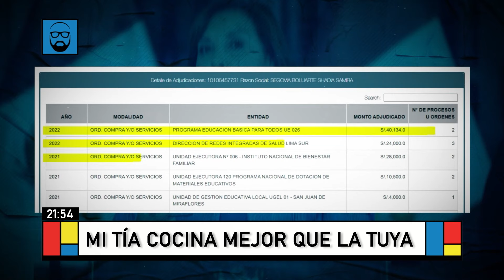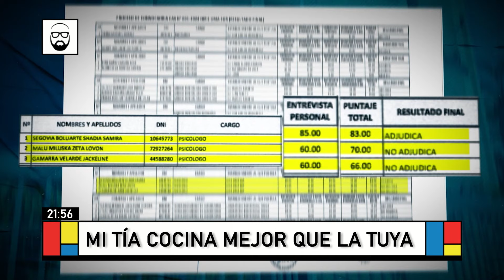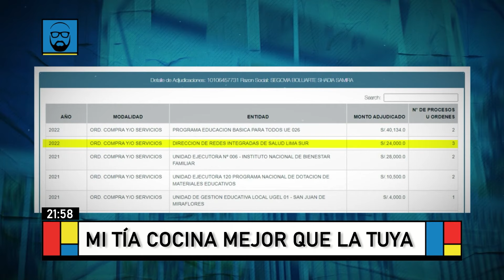Beto a Saber - MAR 27 - 3/3 - MI TÍA COCINA MEJOR QUE LA TUYA | Willax